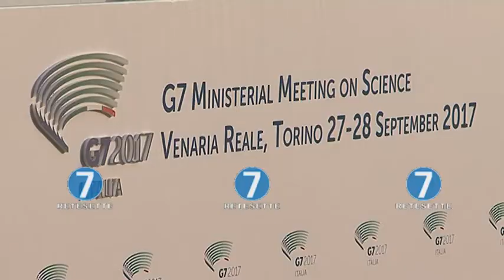G7 SCIENZA, ALBA SULLA REGGIA: LA FONTANA DEL CERVO SI ANIMA DI MILLE FORME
Comincia la giornata clou del G7 Scienza alla Reggia di Venaria: la celebre fontana del cervo si "esibisce" in mirabolanti coreografie d'acqua